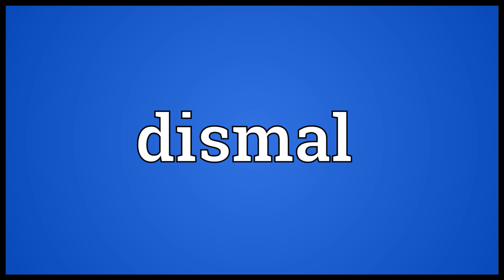Dismal Meaning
Video shows what dismal means. Disappointingly inadequate.. Gloomy and bleak.. Depressing..  dismal pronunciation. How to pronounce, definition by Wiktionary dictionary. dismal meaning. Powered by MaryTTS